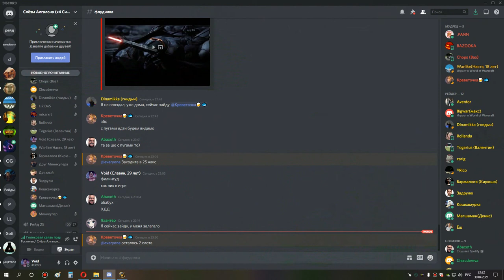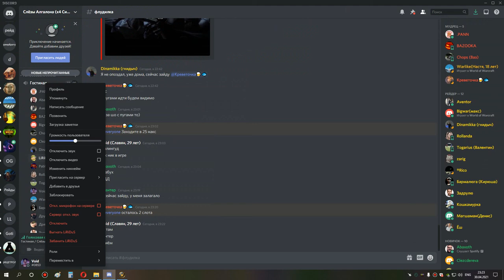1я часть ос накс са 25 сова мишка рдру шп 30 04 21